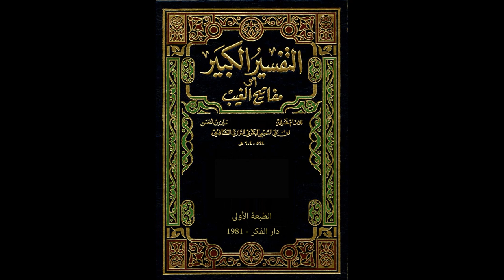مفاتيح الغيب للإمام الرازي من مسجد الملك الحسين بن طلال | تفسير سورة النحل 15 | فاروق محمد حسن